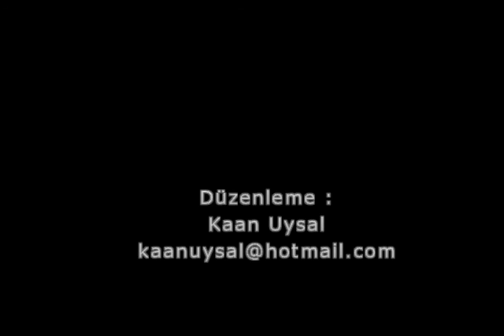Göksel Korkut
Goksel Korkut